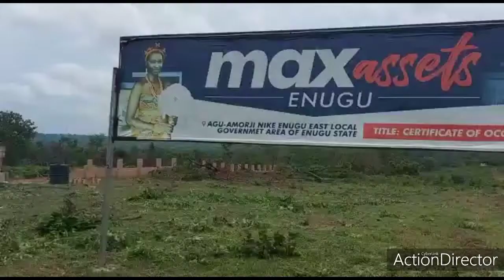Land for sale in Enugu (Max Asset)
Enugu